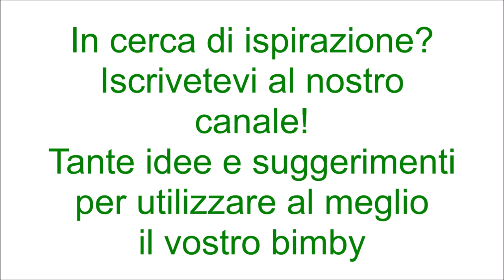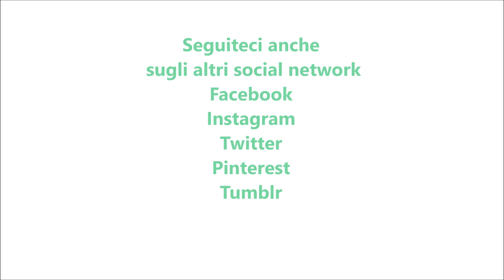Liquore al cacao per bimby TM6 TM5 TM31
dosi per 1,2 litri di liquore

Ingredienti:
100 g di cacao amaro
250 g di alcool puro per alimenti
300 g di zucchero semolato
250 g di panna fresca per dolci
500 g di latte intero